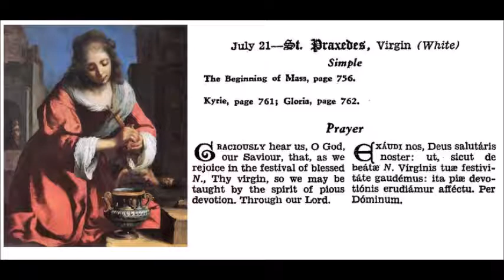Jul 21 - Saint Praxedes - Holy Virgin - 0164 - Rome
Sanctae Praxedis, Virginis, via Salaria Romae.